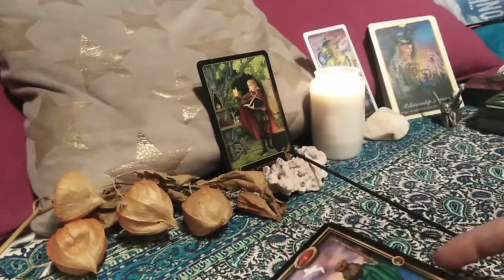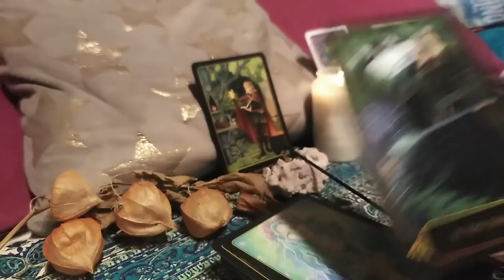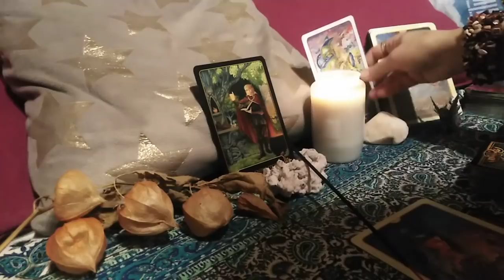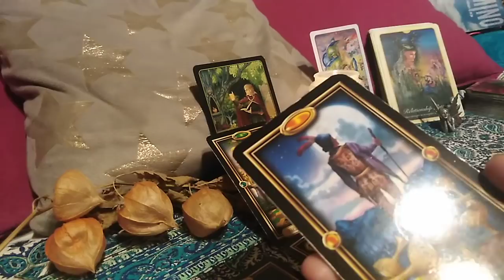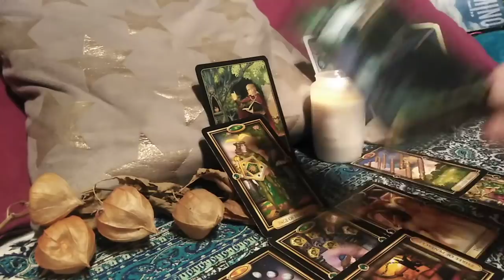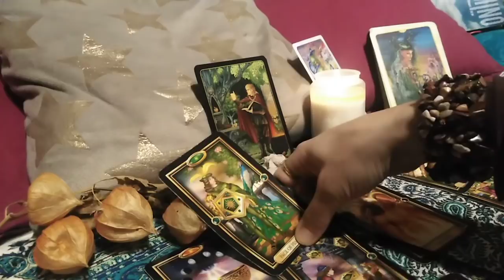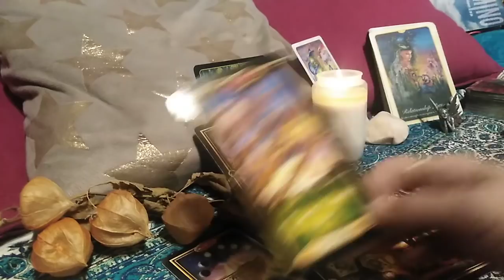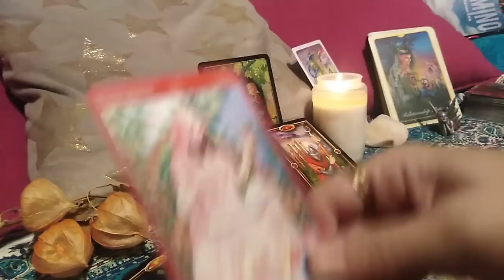BERBECI - NOV 2020 - Viata e ca o Calatorie, Iubirile sunt Tovarasi de Drum ...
NOTA: Pescarusul de Jonathan Livingston pt cine vrea sa citeasca ...;)